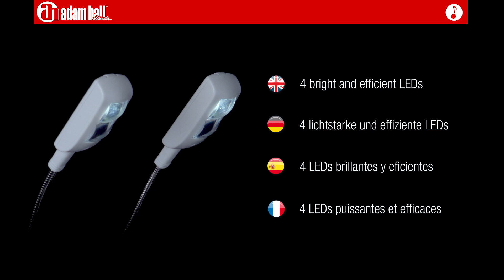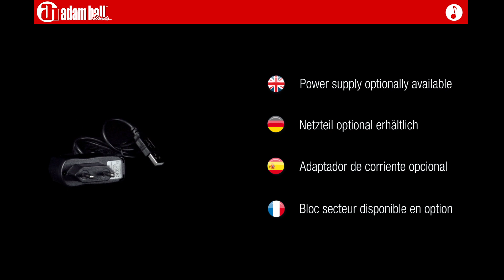Adam Hall Stands SLED2PROW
The SLED2Pro is a compact, handy light with a patented design intended for music stands.
The 4 bright and efficient LEDs can be switched individually between 2 brightness levels. Also, the light cone is adjustable thanks to the flexible 220 mm long goosenecks.

Due to its long operating time, it is also suitable as a mobile reading lamp and multifunctional clip light for all lighting needs at home and on the go.

   - 4 LEDs
   - 2 flexible goosenecks (220 mm Length)
   - Clip fastening for music stand
   - Incl. Batteries (3 x AAA)
   - Dimensions (folded): 110 x 60 x 50 mm
   - Power supply optionally available: SLED2PS

Worldwide distribution of Adam Hall Stands products:
Adam Hall GmbH